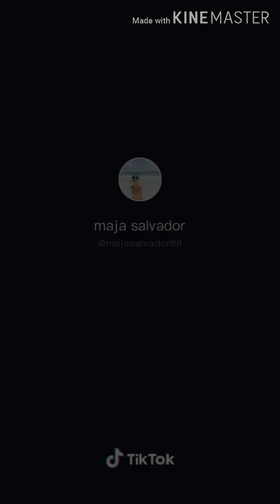MAJA SALVADOR - TikTok compilation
SPEECHLEDS AKO nito !! 😑😑😑😍😍😍😍